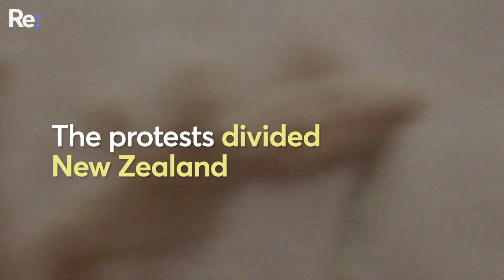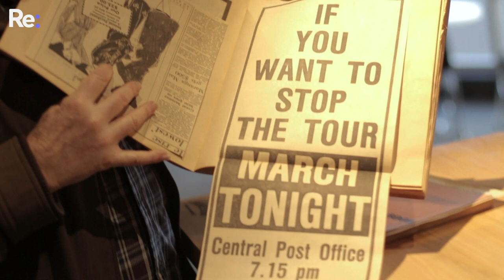Re:visit - Remembering the Springbok Tour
During the Springbok rugby tour of 1981, New Zealand was divided over a system of racial segregation thousands of miles away. Many Kiwis protested against the tour as a way to reject South Africa's apartheid policies. Meanwhile, others maintained that politics should be kept out of sports.